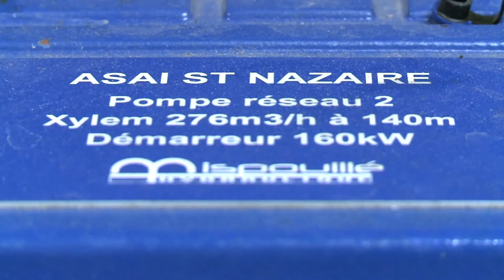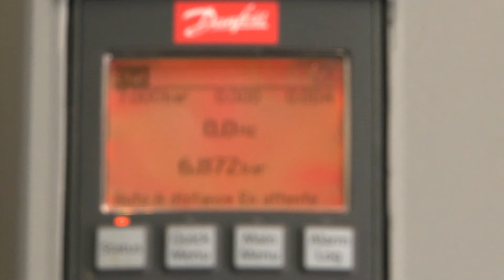Mispouillé Hydraulique, spécialiste de l'irrigation, arrosage pulvérisation à Montauban.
L'entreprise Mispouillé Hydraulique est votre spécialiste de l'irrigation, arrosage et pulvérisation à Montauban dans le Tarn-et-Garonne (82). Entreprise familiale de plus de 90 ans d'expérience, Mispouillé Hydraulique est un acteur incontournable du paysage économique local. Spécialisés dans le domaine de l'eau, nous vous proposons des solutions adaptées pour répondre à vos besoins d'irrigation, d'arrosage, de postes de relevage, d'assainissement, de création de fontaines, de pulvérisation ou de pompage.. Conscients de la nécessité d'économiser l'eau et de préserver les milieux, nous conjuguons notre savoir-faire aux nouvelles techniques en créant des systèmes à la pointe de l'innovation. Qualité, fiabilité et performance interne sont les maîtres mots chez Mispouillé Hydraulique. Mispouillé Hydraulique, le spécialiste de l'eau.
Pour nous contacter :
Mispouillé Hydraulique
480, Avenue de Bordeaux
82000 Montauban
Tél : 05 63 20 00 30